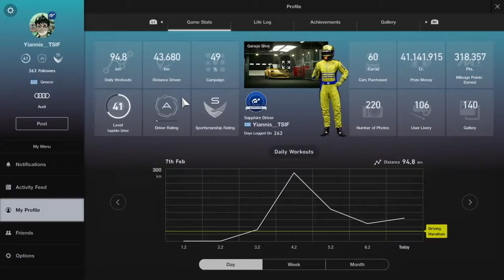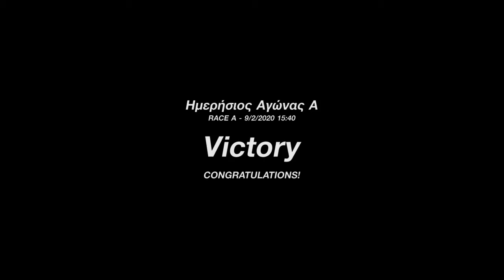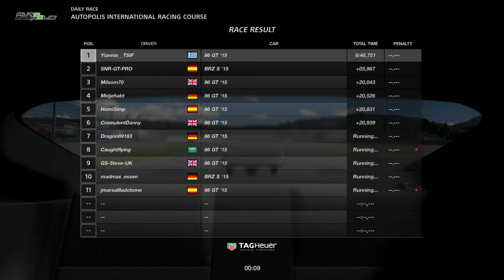GT SPORT- GREEK Race "A" rating- Autopolis _Toyota86